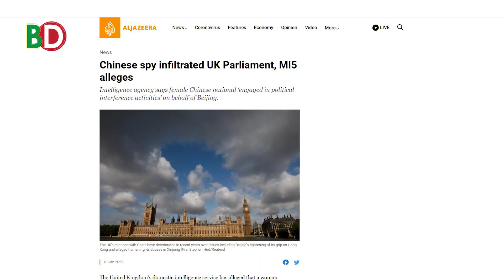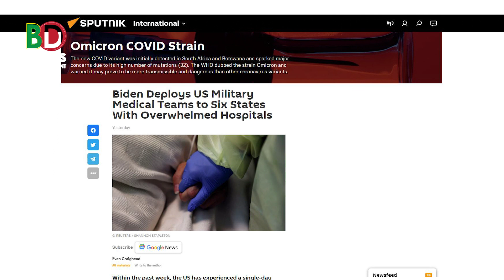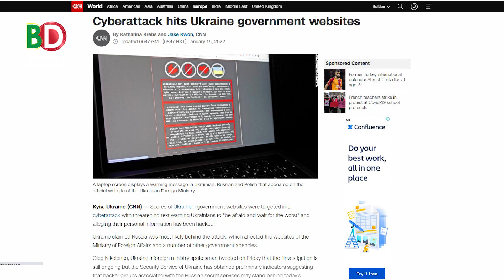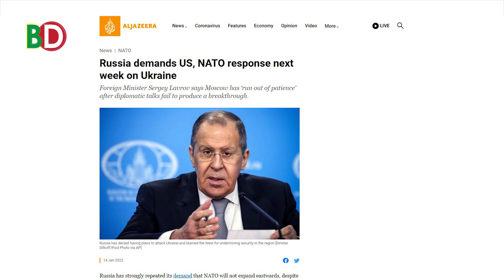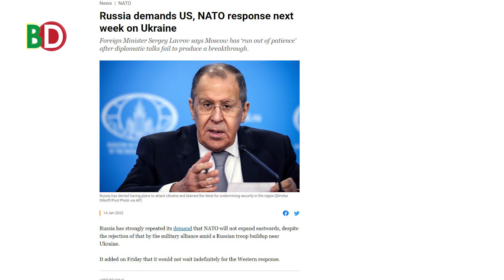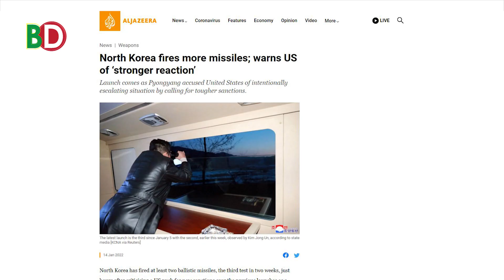বৃটিশ পার্লামেন্টে চীনের নারী গো য়ে ন্দা ! মিসাইল পরীক্ষা কিমের!